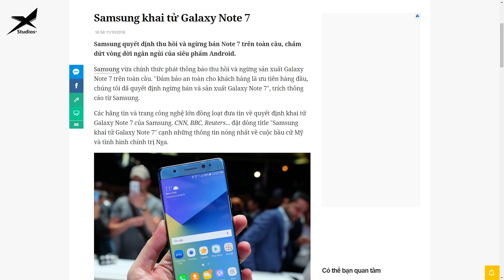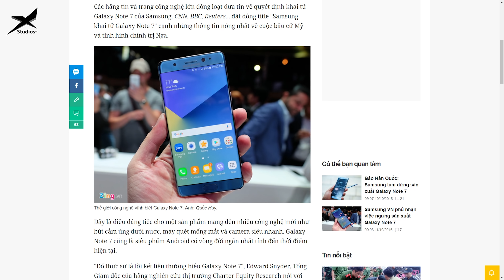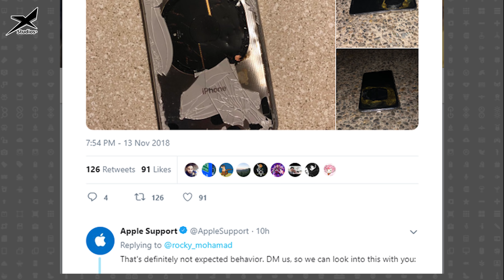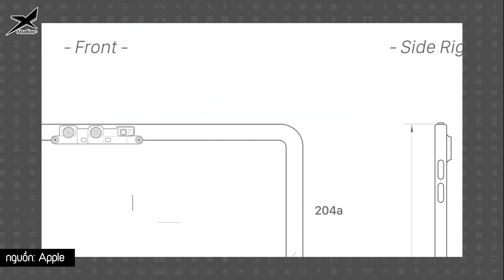iPhone dễ nổ, iPad dễ gãy, “lỗi” hay “tính năng”?